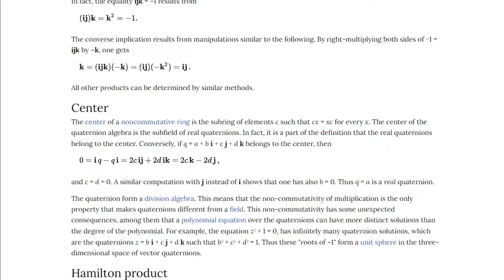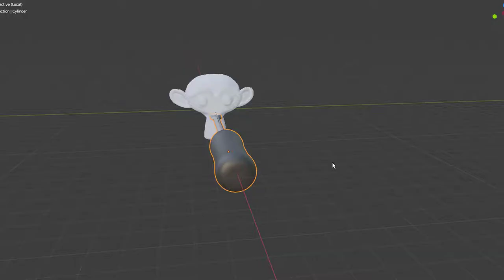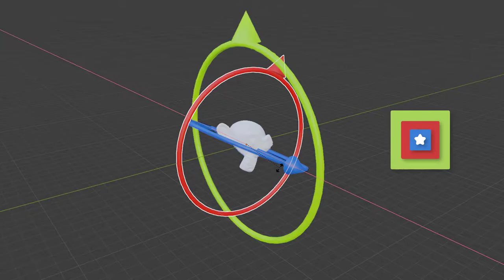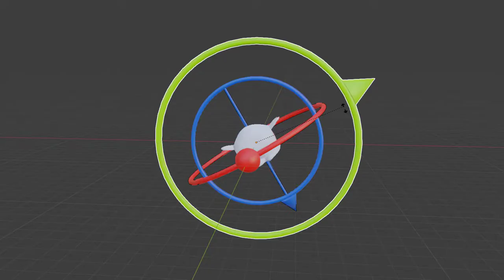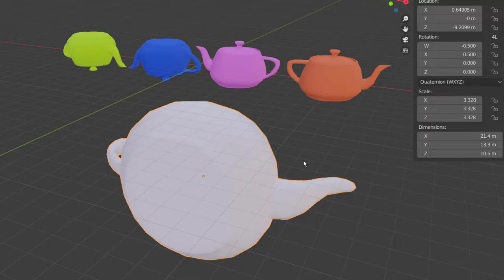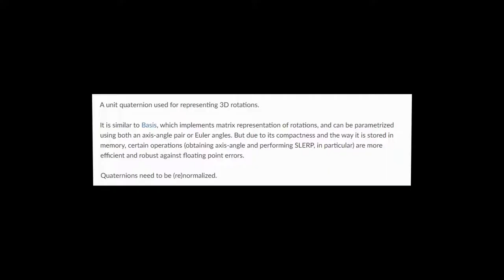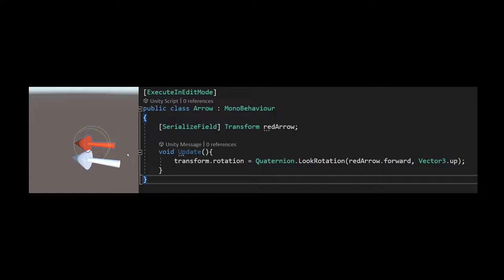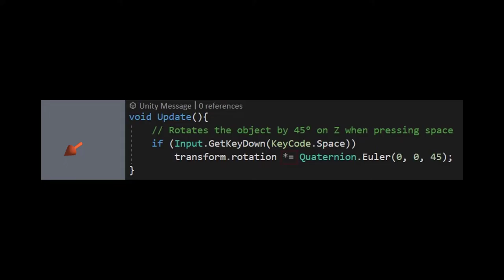10 mins GameDev tips - Quaternions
In this 10 mins GameDev tips we are going to explore Quaternions in an intuitive way. Don't expect deep math derivations. However after watching this video you should have a good mental picture on how they could help you dealing with rotations and orientations in your game projects. I will start by describing euler angles and their issues following by a visual example of how quaternions works (using blender). Then we are going to see different applications of them in C# using unity.

Quaternions for computer graphics - J.Vince